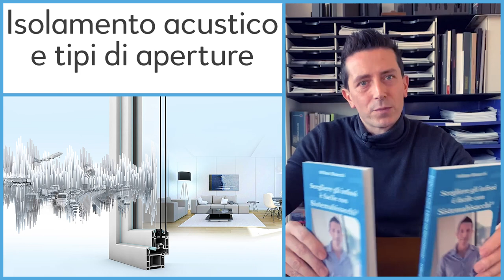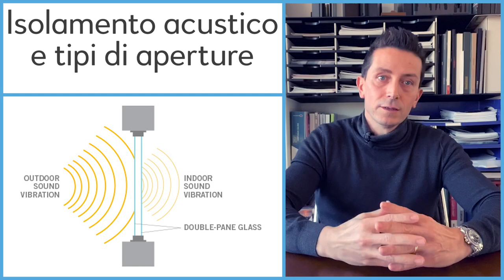Isolamento acustico e tipi di aperture infissi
I tipi di aperture infissi influiscono sull'isolamento acustico?

0:00 tipi di aperture per isolamento acustico
1:14 ante battenti offrono le migliori prestazioni

Ciao, oggi ti voglio parlare di isolamento acustico e tipi di aperture perché per l'isolamento acustico non tutti i tipi di apertura sono indicati.

Un tema ancora non trattato ma molto importante per vivere bene senza che i rumori esterni ti rovinino il comfort della tua casa.

▶️ Isolamento acustico e tipi di aperture battenti o scorrevoli?

Quando si cercano di ottenere prestazioni acustiche molto buone ci sono determinate tipologie di apertura che sono meglio di altre.

Prima regola: Una finestra che si apre a battente avrà sempre prestazioni più elevate rispetto ad una finestra scorrevole.

Sia che sia scorrevole classico o scorrevole alzante.

Questa regola vale come base (a parità di vetro e posa in opera) perchè se prendo una finestra scorrevole con il massimo delle prestazioni acustiche possibili e la paragono con una finestra base a battente il risultato sarà (chiaramente) a favore della scorrevole

Però di base ricorda: Un battente è sempre meglio di uno scorrevole per ottenere prestazioni acustiche elevate.

▶️ Isolamento acustico e numero di ante

Altra regola: Più aumentano il numero delle ante, più peggiora la prestazione acustica e di conseguenza:

Un battente ad 1 anta sarà sempre meglio di un battente a 2 ante e via di seguito per 3 ante, 4 ante perché all’aumentare delle ante aumentano i giunti dove è più difficile fermare aria.

Ricorda che dove passa aria passa anche rumore, lo abbiamo visto in questo articolo sulle regole dell’isolamento acustico.

Basta un piccolissimo spiffero di aria (qualche decimo di millimetro di fessura) che passa il rumore e quindi occorre stare molto attenti a questo aspetto.

▶️ Isolamento acustico e tipi di aperture

Consigli su tipi di aperture per l’isolamento acustico.
Ora ti darò delle indicazioni sui tipi di aperture in funzione del livello di isolamento acustico che vuoi ottenere:

Se cerchi prestazioni acustiche estreme come ad esempio se vivi vicino ad una ferrovia o una fabbrica molto rumorosa il mio consiglio è di scegliere delle ante battenti ad anta singola.
Per prestazioni acustiche medie come ad esempio una casa in zona trafficata o in centro urbano con il vociferare di locali notturno, puoi scegliere anche ante doppie o scorrevoli.
Se l’acustica non è importante, ad esempio per case in campagna o luoghi silenziosi, non preoccuparti del tipo di apertura, scegli in funzione di praticità, gusti e altre prestazioni richieste.